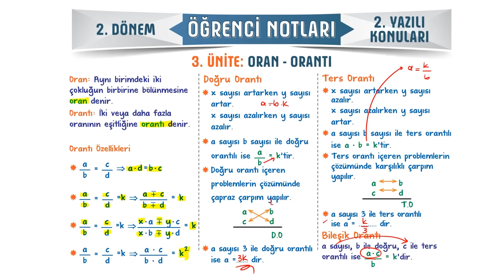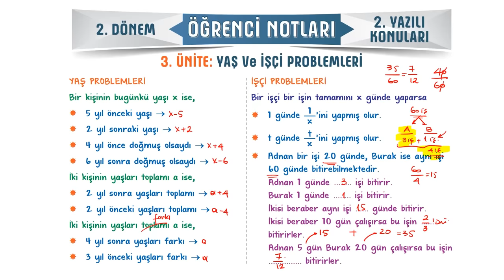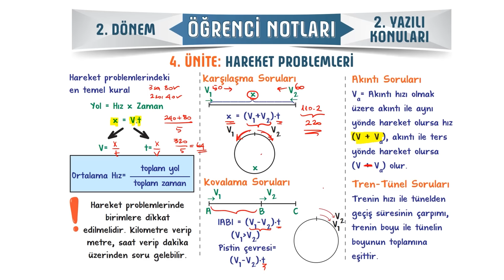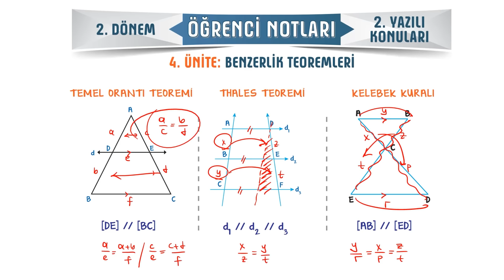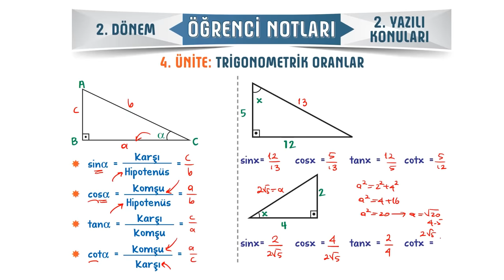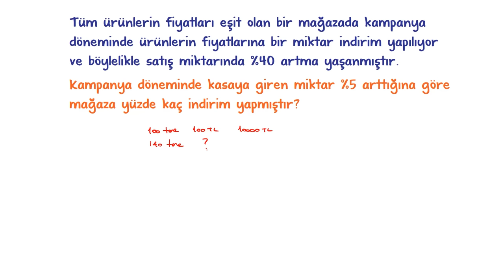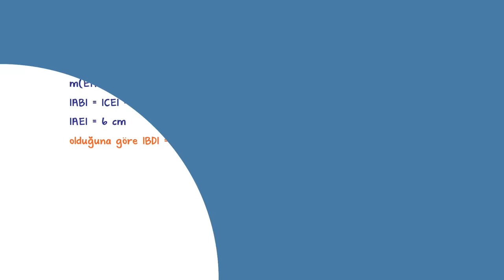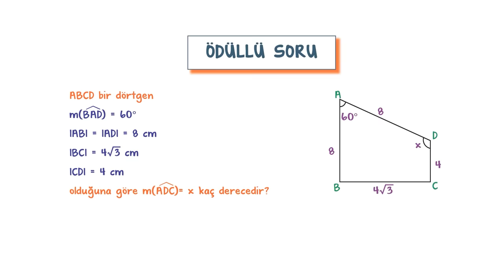9.Sınıf Matematik 2.Dönem 2.Yazılıya Hazırlık 📑 #2024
9.Sınıfın son Matematik yazılısında yüksek notları garantilemek için sınava girmeden önce mutlaka bu videoyu izlemelisin. 😍⭐Yazılıkampı

Giriş ve Oran Orantı Özet: 00:00
Kesir Problemleri Özet: 05:08
Yaş ve İşçi Problemleri Özet: 07:38
Yüzde ve Kar Zarar Problemleri Özet: 11:56
Karışım Problemleri Özet: 15:22
Hareket Problemleri Özet: 16:23
Eşlik ve Benzerlik Özet: 20:42
Benzerlik Teoremleri Özet: 24:08
Açıortay Özet: 27:06
Kenarortay Kenar Orta Dikme Yükseklik Özet: 29:41
Dik Üçgen Özet: 32:03
Trigonometrik Oranlar Özet: 34:21
Yazılı Provası: 39:22
MEB Örnek Yazılı Sorusu Benzeri: 44:57
Yazılı Provası: 46:09